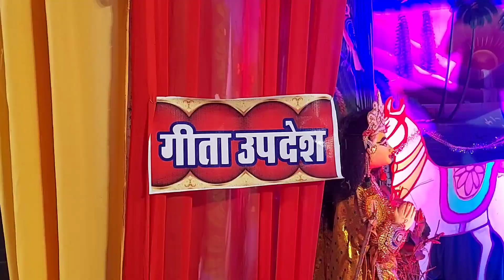Aaz Hum Krishn ji ki Jhankiyan Dekhne gaye 😍 | SourWelogs Vlogs.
My introduction
In this channel i upload vlogs related to my family, my life as well as travelling vlogs, home vlogs, and also share my experiences at different stages of life.

Tags - happy krishn janmastmi
sourshy family videos
sourshy family vlogs
vlogs with mummy
vlogs of sourwelogs
vlogs of sourshy family
funny vlog
family vlog
family vlogs
home vlogs
trevelling vlogs
wedding vlogs
funny family video
sourwelogs vlogs
sourwelogs new video